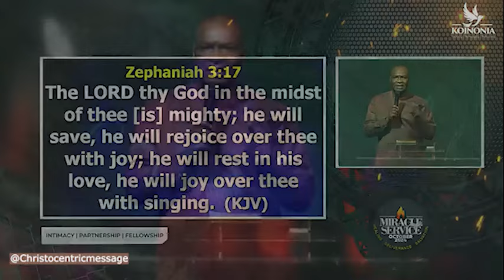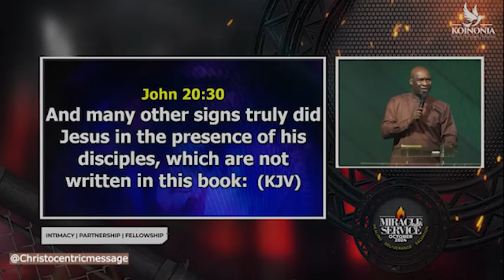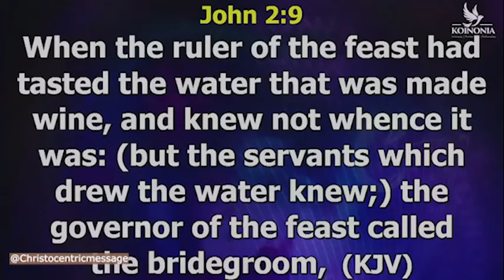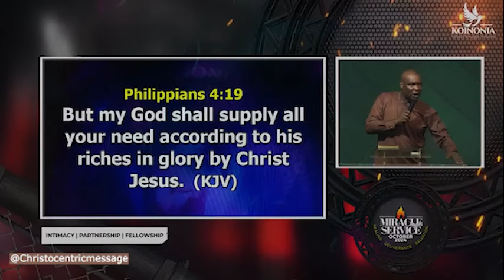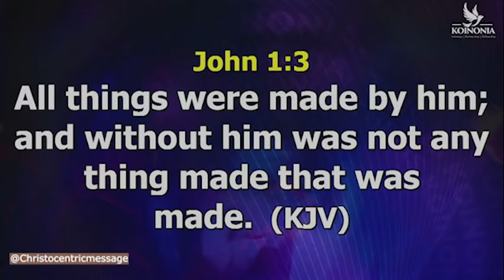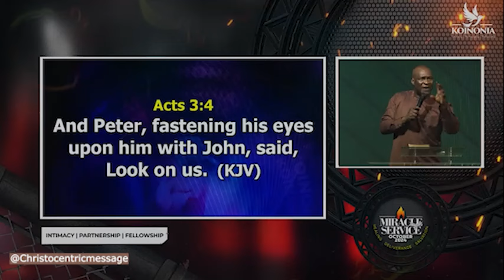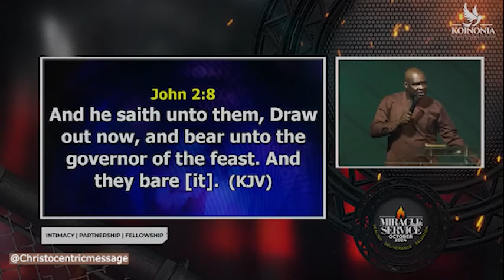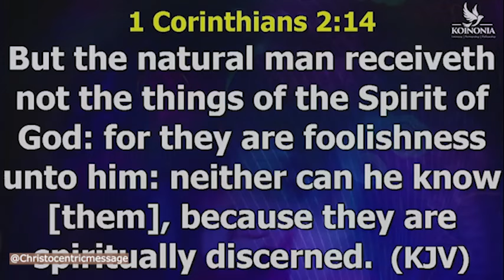INVOKE YOUR DEEPEST DESIRES BEFORE NOVEMBER - APOSTLE JOSHUA SELMAN